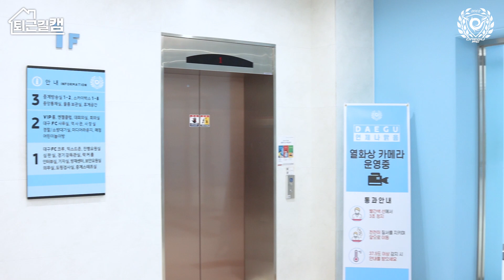[퇴근길캠] 민초단 사이에 반민초단의 등장이라~ ㅣ 선수들의 선택은? 💬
최대의 난제! 퇴근길캠에서 선수들에게 취향을 물어봤습니다 😎

선수들은 민초단일까요, 반민초단일까요? 🤔
전화와 문자 중 선호하는 것은?! 📱
치킨은 역시 뼈? 아니면 깔끔한 순살? 🍗

선수들의 선택은 영상을 통해 확인해 주세요 💙

제작 - 상상필드 김예진, 백지연, 이가은